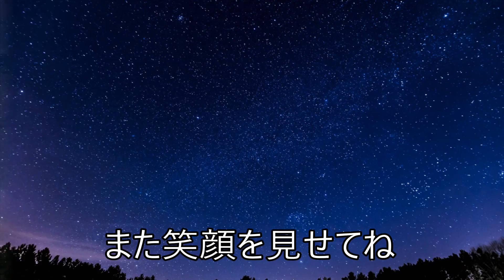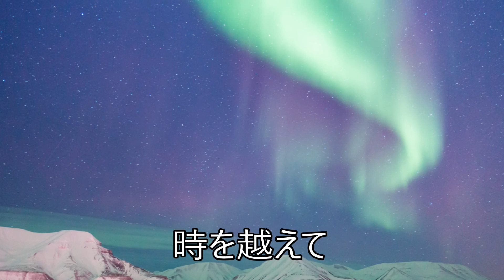～星空～ キミのチカラ 歌詞付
星空の画像を、東日本大震災復興応援ソングMusicNoteアレンジ「キミのチカラ」にのせてお送りします。

東日本大震災 【3.11】 震災復興応援オリジナルソング「キミのチカラ」【自主制作アニメ・ボーカロイド】

「キミのチカラ」歌詞
作詞・作曲・編曲　佐々木英州

もうダメだ
そんな時は
あの空を
見上げてごらん

夜の闇を
押し上げて
太陽がまた
微笑みくれる

前だけ見てても疲れるね
たまには立ち止まっていいんだよ
胸いっぱい空気吸ったら
また足を踏み出そうよ

僕らの夢
空を越えて
果てなく広がって行くよ

涙のあとも
胸の痛みも
キミの力になる

真っ暗だ！
投げ出す前に
あの空を
見上げてごらん

夜の闇
目を凝らせば
星たちのダンスパーティ

強がりばかりじゃ疲れるね
涙を零してもいいんだよ
思い切り泣いたあとには
また笑顔を見せてね

みんなの夢
時を越えて
どこまでも繋がって行くよ

涙のあとも
胸の痛みも
キミの力になる

少しずつ 前に進もう
未来はずっと待ってるから
思い切り泣いた夜さえ
いつか思い出に変わるよ

僕らの夢
空を越えて

涙のあとも
胸の痛みも
キミの力になる

みんなの夢
時を越えて

涙のあとも
胸の痛みも
キミの力になる

涙のあとも
胸の痛みも
キミの力になる